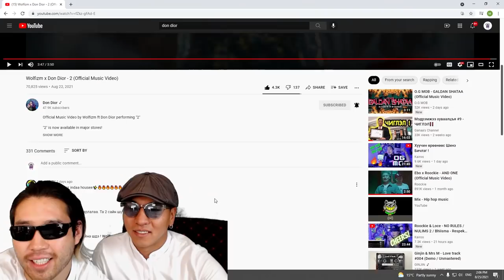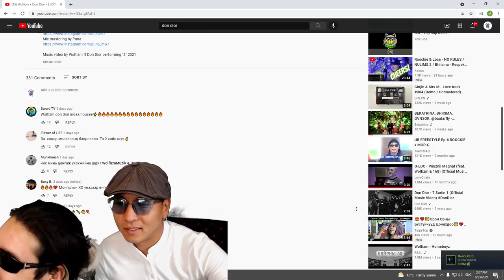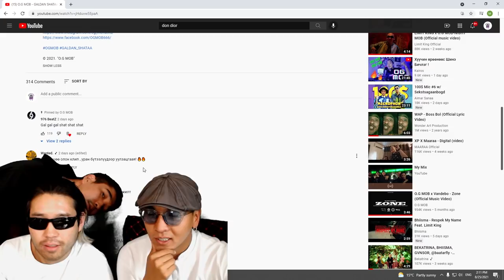Wolfizm x Don Dior - 2 & O.G MOB - GALDAN SHATAA | MOLREACTION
Wolfizm x Don Dior - 2 & O.G MOB - GALDAN SHATAA ДЭЭР REACTION ХИЙЛЭЭ.